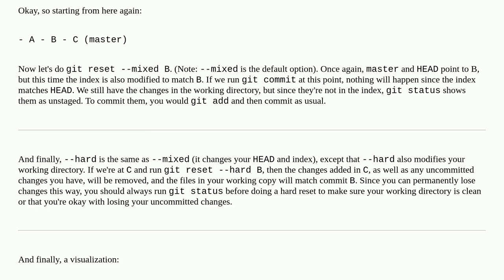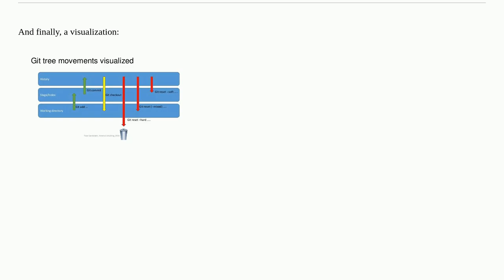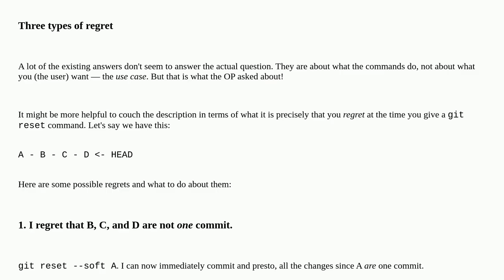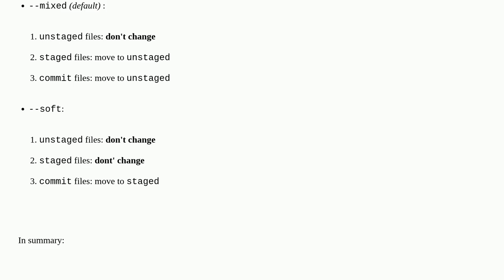What's the difference between git reset --mixed, --soft, and --hard?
A special thanks goes out to the community

  version-control git